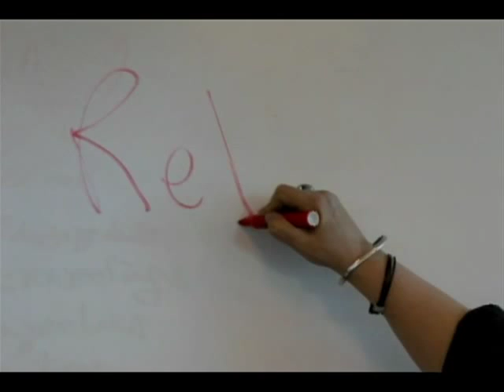Richard Cottingham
Born in the UK, Richard suffered abuse both on
that side of the ocean and after moving to Canada.
He attempted suicide several times over many
years and was diagnosed with major depressive
disorder and anxiety. Richard has contributed
to destigmatization by speaking openly and
publically about his experience -- with students,
volunteers and senior staff at The Royal as well
as professionals, students and groups in the
community. A skilled woodworker, Richard also
created hundreds of wood butterflies for The
Royal's centennial open house.